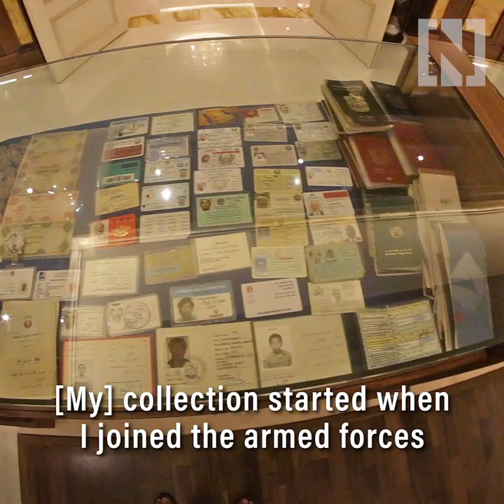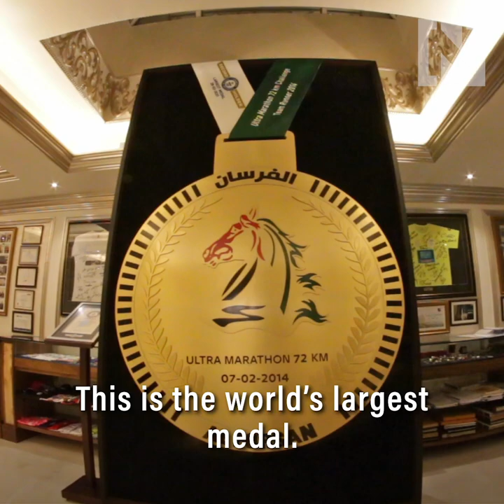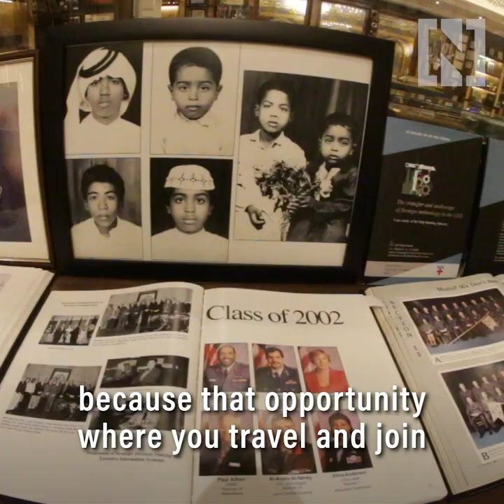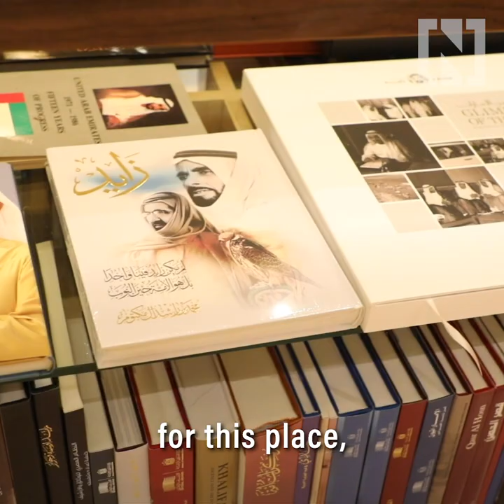This Emirati man's personal museum has 15,000 amazing items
Obaid Al Ketbi keeps more than 15,000 artefacts at his Abu Dhabi home, including a samurai sword, a Second World War field phone and a centuries-old Quran